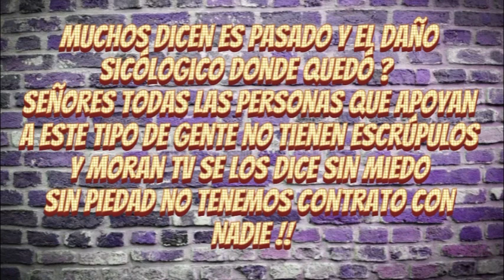❌Expuestos. Bakano de la linea y don Blas. Le han echo mucho dañ0 a la humanidad❌